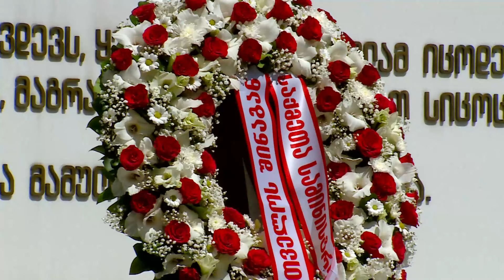ვახტანგ გომელაურმა დაღუპული პოლიციელების მემორიალი გვირგვინით შეამკო